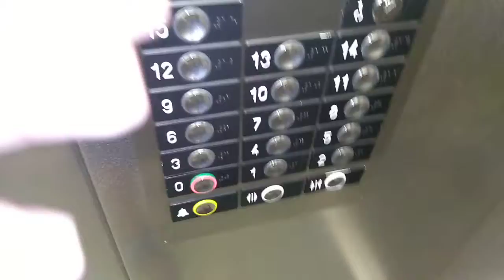Výtah Otis Panelák Frýdek Místek